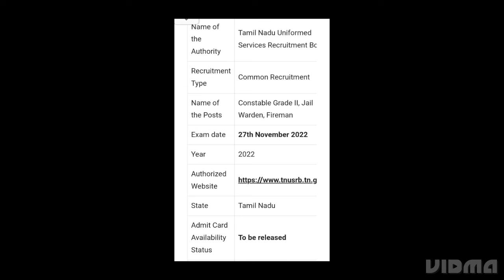TNUSRB PC,JAIL WARDER, FIREMAN ADMIT CARD 2022 RELEASED DATE OUT,HOW TO DOWNLOAD,LATEST NEWS TNUSRB